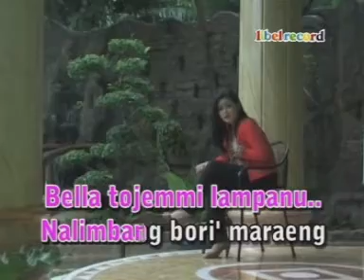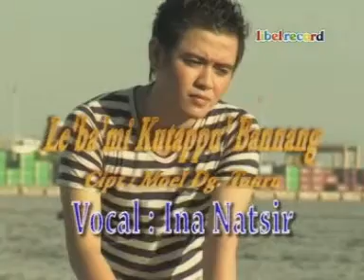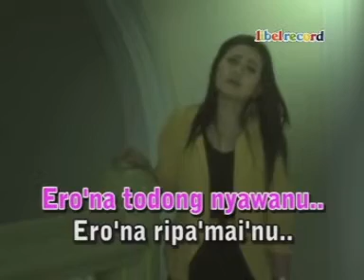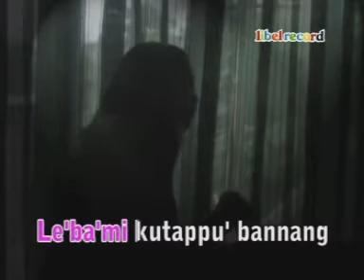LEBBA'MI KUTAPPU'BANNANG (Official Libel Record Channel)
CIPT : MOEL DG. TUNRU
VOCAL :  INA